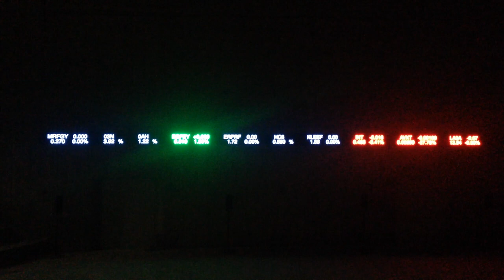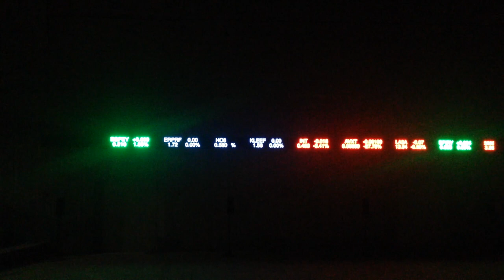The Way Earthly Things Are Going (2017), Emeka Ogboh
The Way Earthly Things Are Going (2017)
Multichannel sound installation, the traditional polyphonic song Αλησμονώ και χαίρομαι (When I forget, I’m glad) from Epirus, Greece, and real-time LED display of world stock indexes
Pleiades Female Vocal Group (vocal performance), Fotis Moschos and Emeka Ogboh (sound design), Areti Andreopoulou (acoustics consultant), Yiannis Loukos (production supervisor), Thomas Bücker (voice arrangement), and Fredrik Olofsson (stock program)
Athens Conservatoire (Odeion), Athens